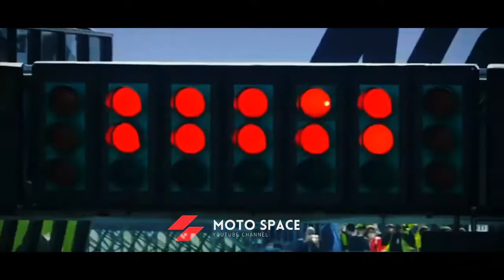Angry & Furious Momen Riders MotoGP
Momen para rider Sedang meluapkan emosinya saat sedang balapan berlangsung. Simak video selengkapnya.
Use Your Earphones Enjoy the Video 🎧